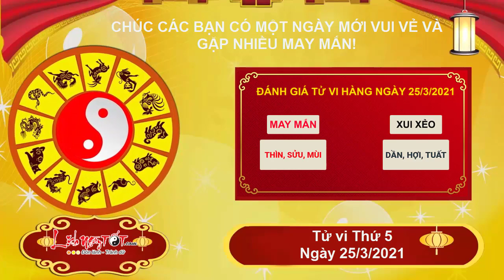Xem tử vi hàng ngày - Tử vi Thứ 5 ngày 25 tháng 3 năm 2021 của 12 con giáp Ai ĐÓN LỘC Tiền Về Ầm Ầm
Xem tử vi hàng ngày, Có Chính Quan xuất hiện, người tuổi Thân trong ngày có điềm báo nhiều tin vui sẽ đến trong công việc. Khối lượng công việc có tăng lên khiến bản mệnh trở nên bận rộn nhưng bù lại kết quả tốt, nhận được sự khen ngợi, có khi là cả phần thưởng của cấp trên. Vì vậy, không có lý gì mà không chăm chỉ gắng sức cống hiến cho sự nghiệp.

Thổ - Kim tương sinh, chuyện tình cảm bình ổn khiến những chú Dê cảm thấy rất hài lòng. Các cặp vợ chồng không còn tranh cãi và mâu thuẫn thường xuyên nữa, thay vào đó là sự quan tâm và chăm sóc cho nhau. Đôi bên thấu hiểu nên chuyện cũ bỏ qua, cùng nhau nắm tay chung bước, gìn giữ hạnh phúc gia đình.

Hôm nay cũng là ngày cát khí lan tràn để người độc thân bày tỏ tình cảm với đối tượng mình thầm mến đã từ lâu. Không phải lúc nào cũng được may mắn đồng hành nên đừng bỏ lỡ cơ hội xích lại gần hơn với người mình yêu bạn nhé.

Xem tử vi tháng 3 âm lịch năm 2021 của 12 con giáp được cập nhật liên tục trên kênh Lịch Ngày Tốt tại đây